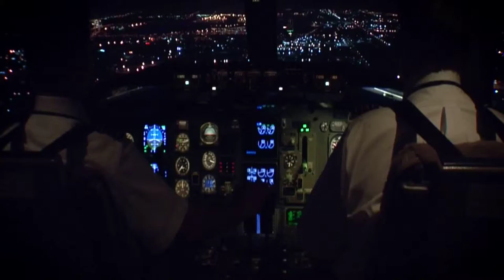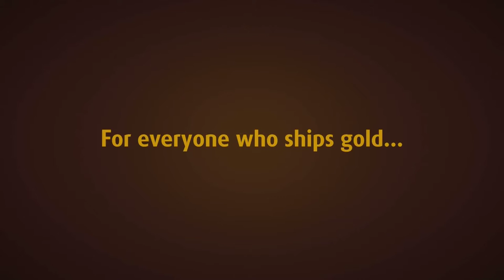UPS Proactive Response Secure cut-down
We enjoyed creating this testimonial based video for UPS, Crabb-Radermacher and writer producer Wayne Johnson. This is the cutdown - the original was 2:55. Guillotine Pictures chose to partner with FUGO Studios and White Dog Studios to handle production and audio. Michael Koepenick edited this at Guillotine Post and Matt Brodersen also helped out with some motion graphics.
UPS and Texas Precious Metals supplied us some good b-roll that helped us fill out the story - including some by Jim Hunter and Pito Montegeudo.